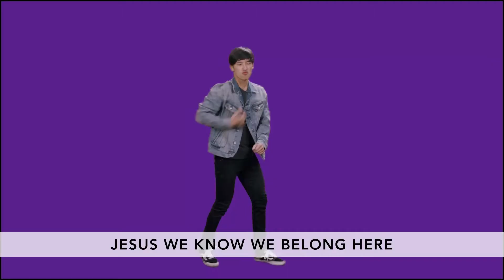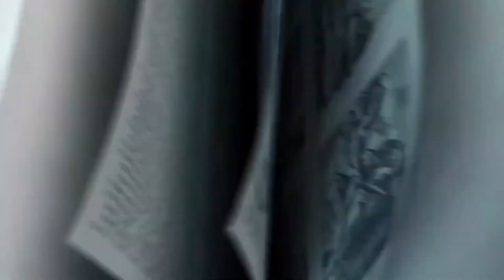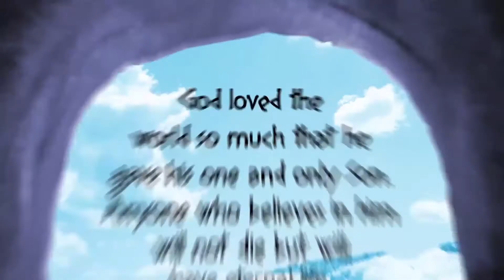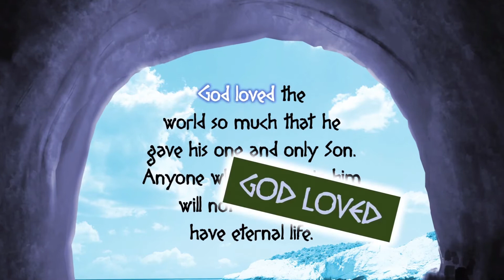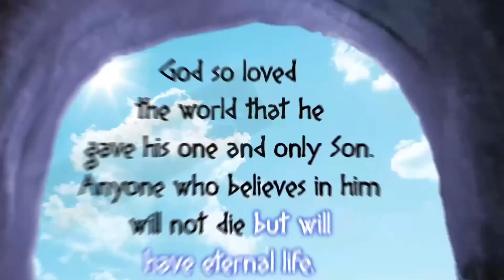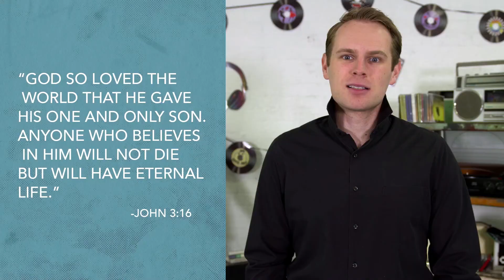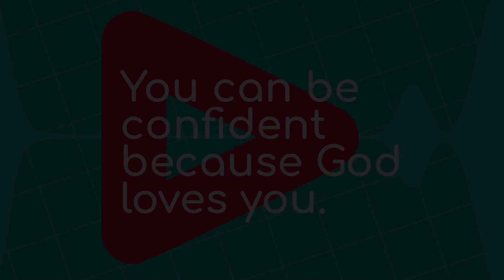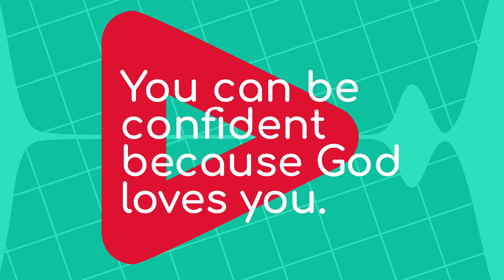Elementary June 6 | Devo Wk1